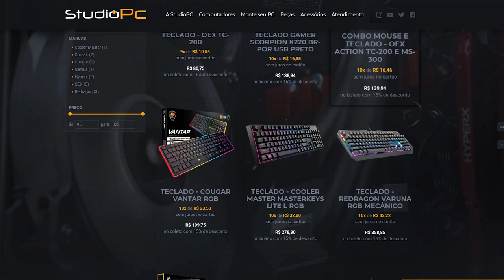CONSTRUÍ a TIROLESA mais ALTA no THE FOREST! - 5.000m de ALTURA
CONSTRUÍ a TIROLESA mais ALTA no THE FOREST! - 5.000m de ATURA

🎬GangueMercenária!